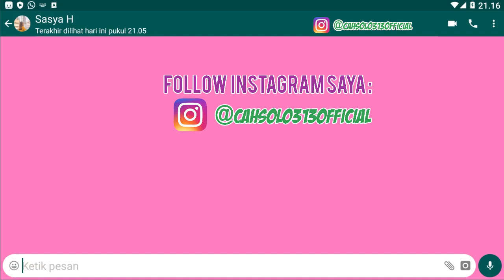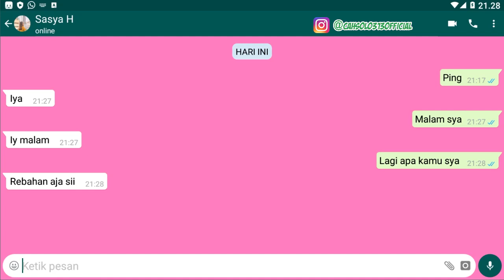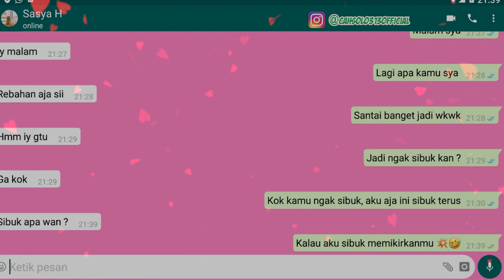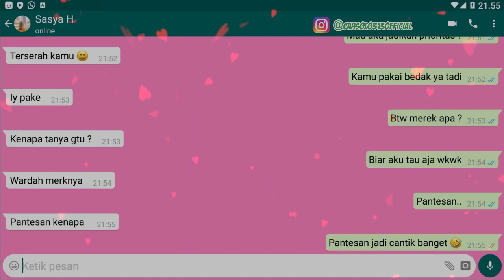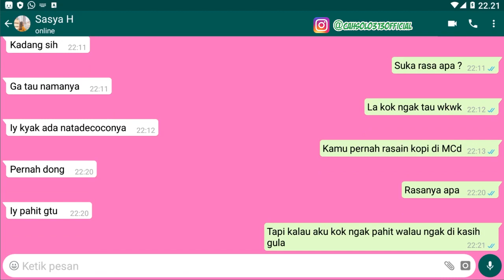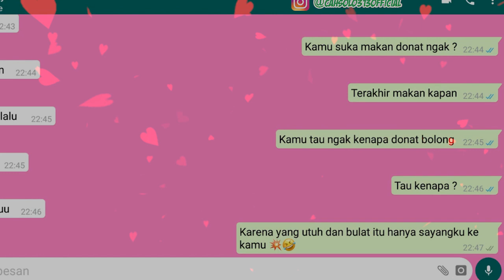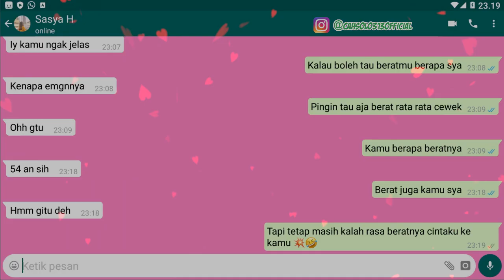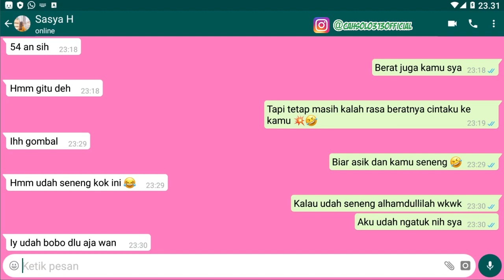Topik chat gebetan biar gak bosen biar nyaman ketawa baper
Channel Yang Memberikan : Topik chat gebetan biar gak bosen biar nyaman ketawa baper

Tips Kesehatan
Cara Bisnis
Bisnis Online
Tutorial
Bank